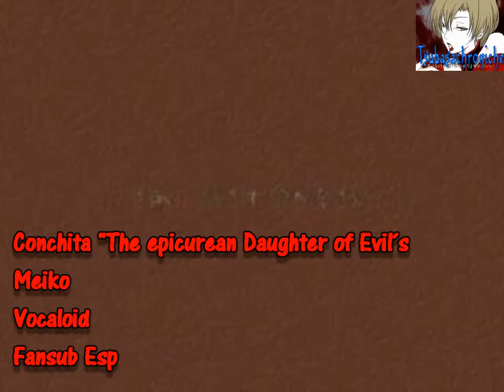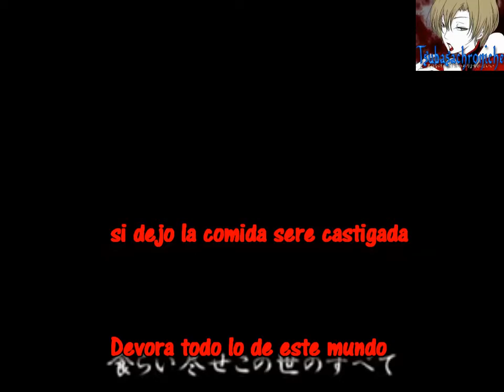the epicueran daughter of evil MEIKO Fansub esp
tengo blog no sean malos y pasen

preguntenme!